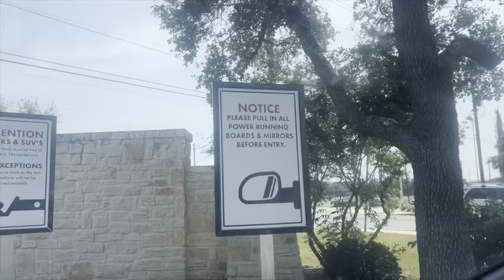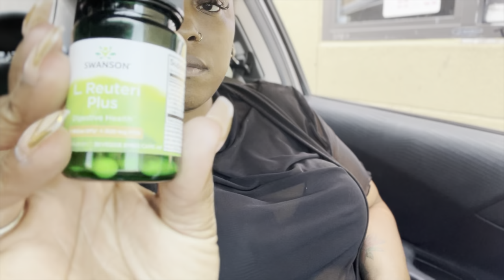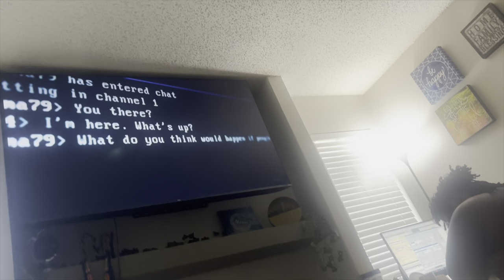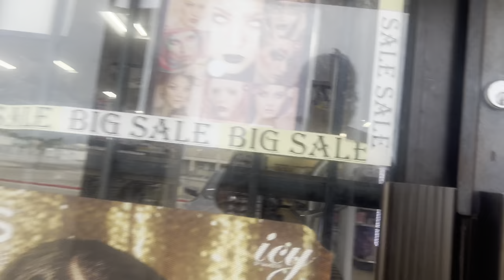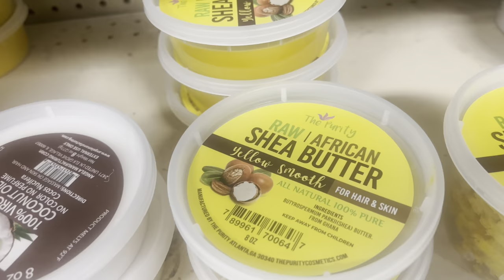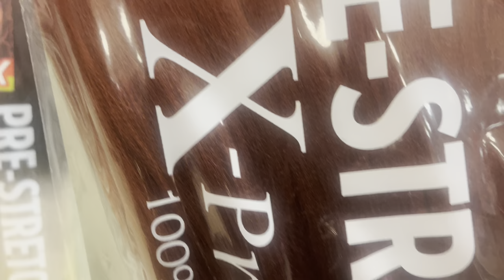Happy Juneteenth and Quick Store Runs